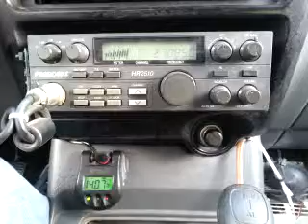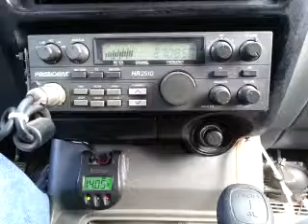02-09-2015 ModSqd 123/IL 88CA CopperTopCA 217CA RegJacksonCA